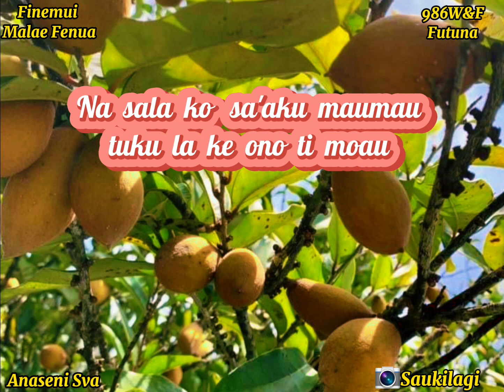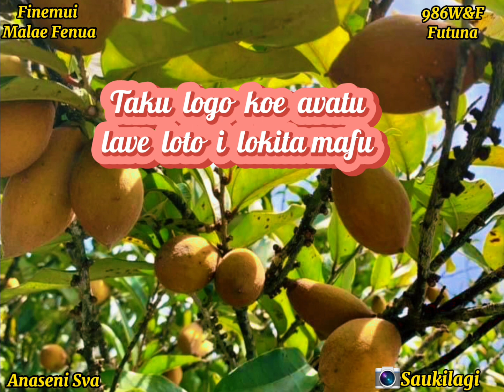Finemui-Malae Fenua (Paroles/Lyrics)